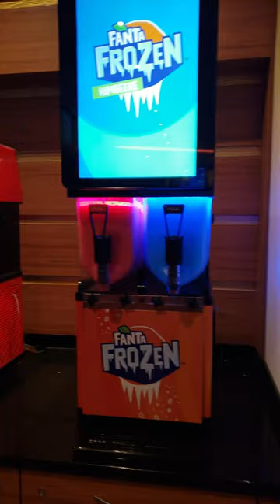A maior tela de cinema do mundo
Com 21,03 metros de altura e 38,16 metros de largura, está posicionada no Traumpalast Multiplex, casa localizada na cidade de Leonberg, região sul da Alemanha. Para fins de comparação, ela é mais comprida do que um avião Boeing 737.